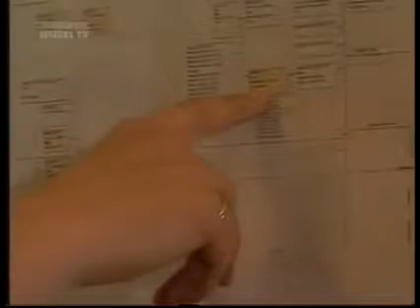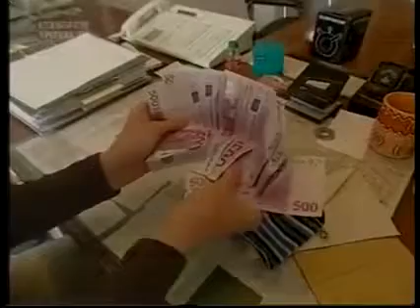8. Januar 2016